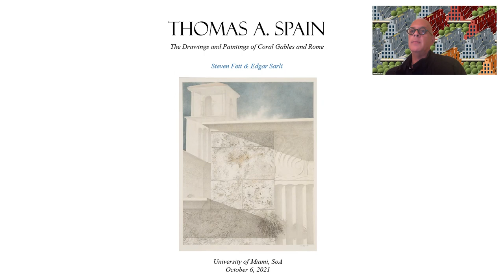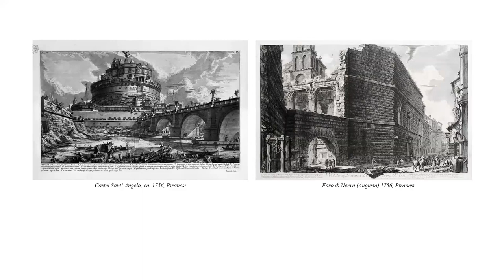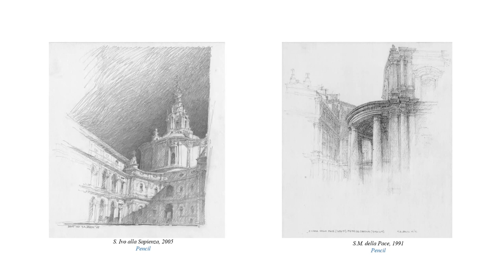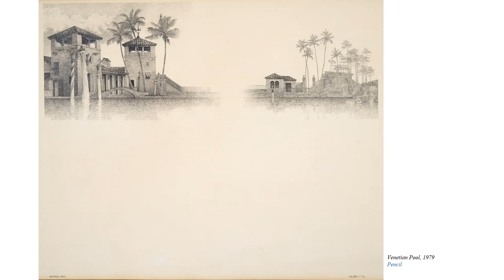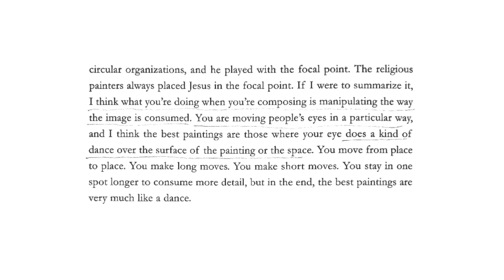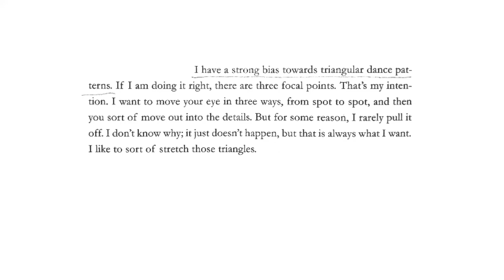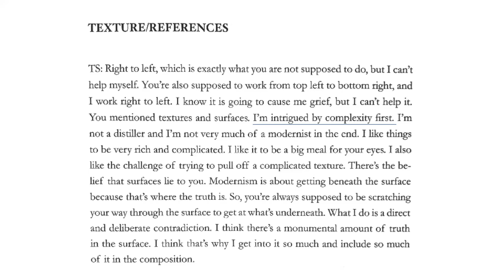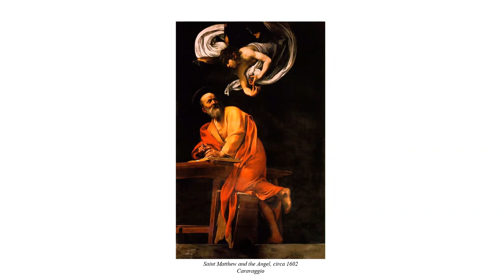Steven Fett and Edgar Sarli | Lunchtime Lecture Series